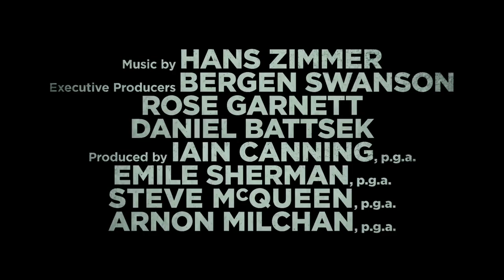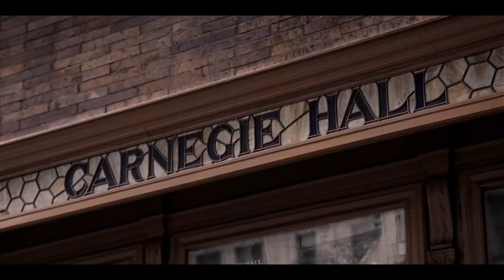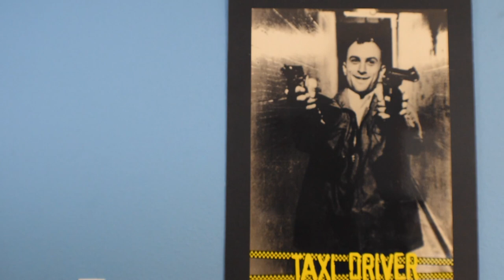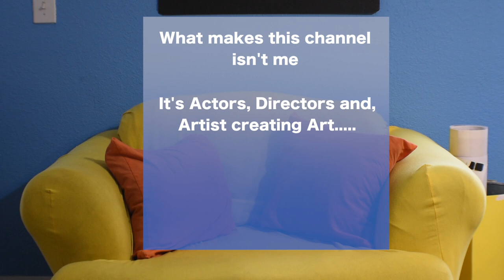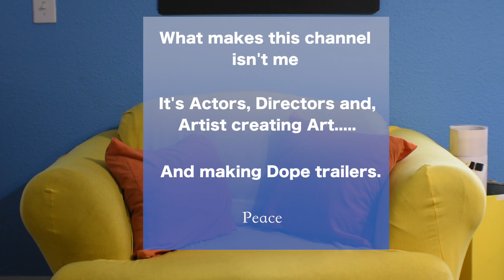Insane Predator & Widows Preview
Predator, Widows, & upcoming movie trailers running through Thanksgiving, into Christmas, and January.

1st Trailer 4th Episode concludes with ol' skool Hip-Hop video featuring:

Da Bush Babees
"We Run Things" (It's Like Dat)"